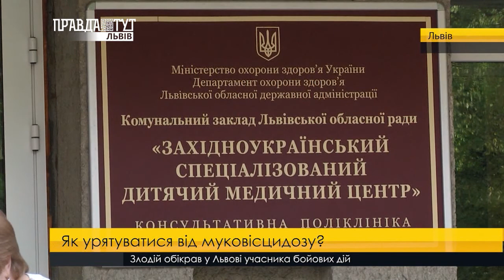Як урятуватися від муковісцидозу